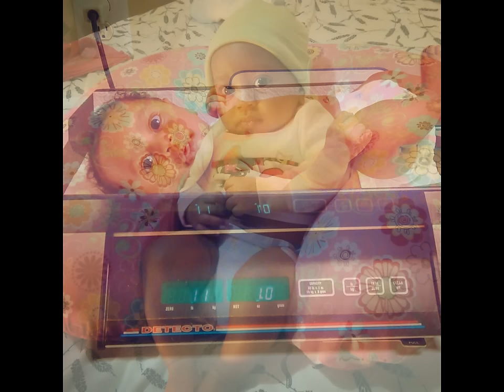Birth of Vivienne Forte Puissante Mariama Ba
Viv was born January 30, 2015 at 3:30 pm. Here is a little piece of Viv I like to share with the world :D Enjoy! She weighed 8lb 10oz and was 21 inches long.